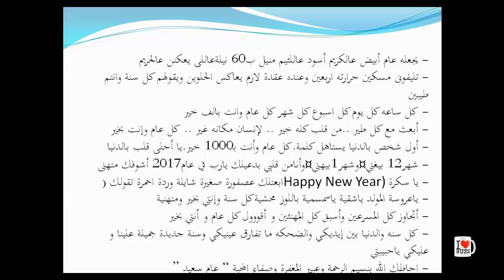أروع رسائل تهنئة بالسنة الميلادية الجديدة 2017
رسائل تهنئة بالسنة الميلادية الجديدة 2017

أحلي مسجات وكلام جميل رسائل جب بمناسبة بداية رأس السنة
أحلي-مسجات-بمناسبة-رأس-السنة-الميلادي
 مسجات بمناسبة رأس السنة الميلادية 2017 , كلمات بمناسبه السنة الجديدة بمناسبة العام الجديد 2017 نقدم لكم رسائل راس السنة الميلادية 2017
مسجات ليلة راس السنة 2017 | شامل

رسائل راس السنة الميلادية ٢٠١٧ - مجموعة من أروع رسائل رأس السنة الميلادية الجديدة لهذا ... مواضيع ذات صلة لـ مسجات ليلة راس السنة
رسائل راس السنة الجديدة 2017 مسجات بمناسبة رأس السنة

- مجموعة من الكلمات والرسائل والمسجات نقدمها لكم بمناسبة راس السنة الجديدة 2017 حيث ان الجميع يسعى الى تهنئة احباءه واقرآبه والى من يعز على قلبه
اجمل و اروع تهنئة السنة الجديدة 2017 Hapy New Year
فيديو عن رسائل تهنئة بالسنة الميلادية الجديدة 2017
صور راس السنة الميلادية 2017 بطاقات الكريسماس تهنئة العام الجديد. اجمل رسائل راس السنة الهجرية الجديدة 2017 مسجات تهنئة بمناسبة موعد بداية عيد
تهنئة رأس السنة 2017 .. كل عام وأنتم بخير

سنة 2017. Happy New Year 2017 رأس السنة 2017 سنة ميلادية سعيدة 2017,هابي نيو ير 2017,بطاقات تهنئة لعام 2017,احتفالات رأس
تهاني بمناسبة رأس السنة 2017 سنة سعيدة تهنئة

تم التحديث بواسطة رسائل مصورة لكل المناسبات
تهاني بمناسبة رأس السنة 2017 سنة سعيدة تهنئة راس السنة 2017 بمناسبة العام الجديد كل عام وإنت بخير أقدم لك رسالة،، براس السنة الميلادية، إعتبرها عيدية
رسائل بمناسبة رأس السنة الميلادية 2017 رسائل

- ايام قلائل وتهل علينا السنة الجديدة , ومع نهاية شهر ديسمبر تكون احتفالات العام الجديد, حيث فى ليلة رأس السنة الميلادية الجديدة 2017 يكون الاحتفال
مسجات ليلة راس السنة 2017 اجمل و احلى رسائل رومانسية تهنئة

- مسجات ليلة رأس السنة 2017 والتى تحتوي على احلى عبارات الحب والتقدير والتهاني والتماني في مسجات ليلة رأس السنة انها تكون افضل من العام